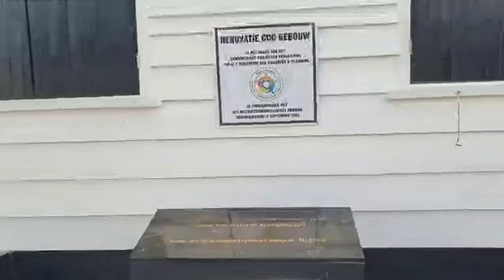TFD te Coronie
Net district en zeer vriendelijke burgers.

Een leuke ontmoeting met tante Joan Wielzen.